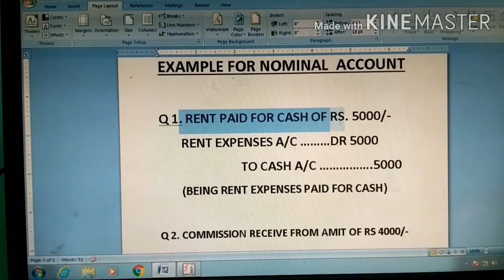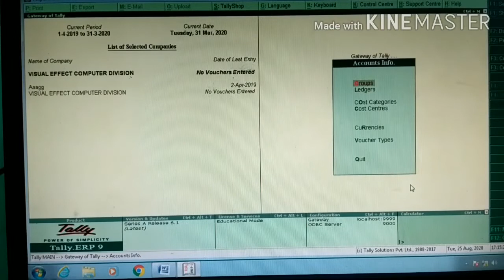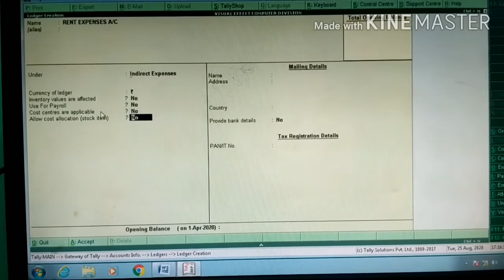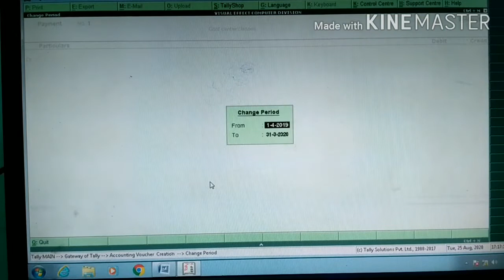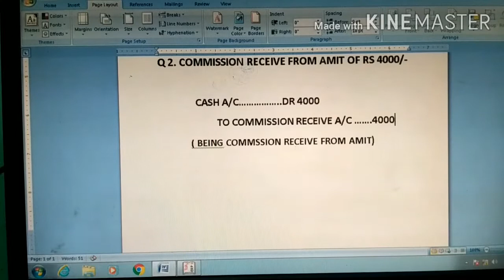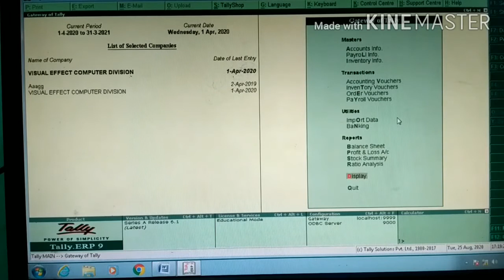JOURNAL ENTRY FOR NOMINAL ACCOUNT ON TALLY_ TALLY ME NOMINAL ACCOUNT KI JOURNAL KARNE KA SAHI TARIKA